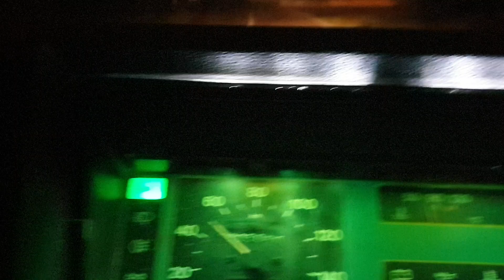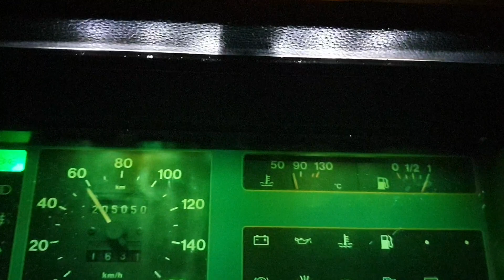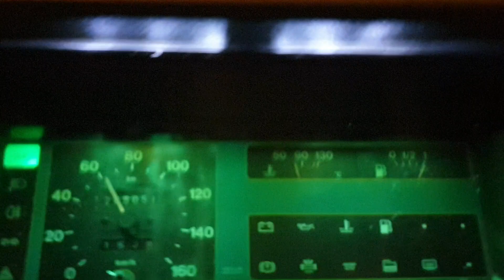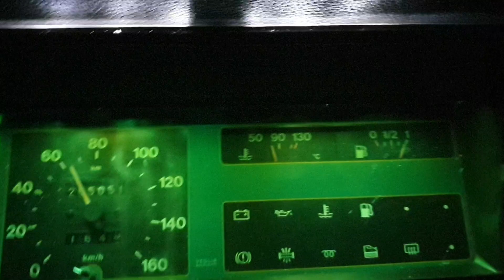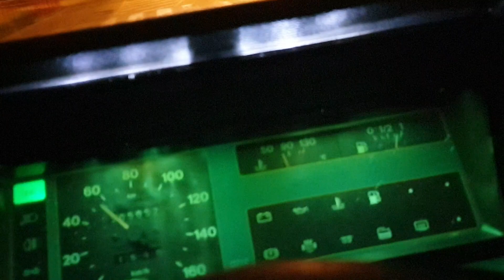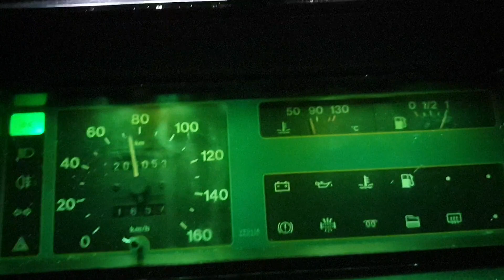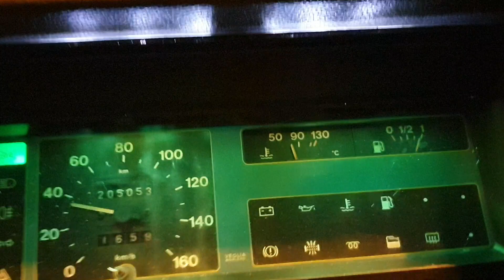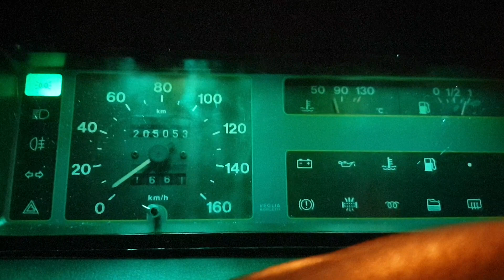Fiat Ducato 2.5 D "Il Maresciallo" viaggetto tranquillo mattutino.....ma se vuole va su eh!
Un viaggetto tranquillo a 60 km/h con Il Maresciallo con una botta di coppia max ad un certo punto!